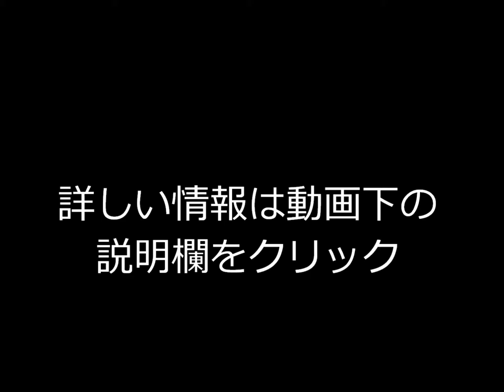早期割引！おせち料理 匠本舗 全国の１４料亭・名店が監修！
★★匠本舗の料亭おせち★★

〈商品説明〉
全国の料亭・名店に監修頂いた匠本舗オリジナルの料亭おせちです。今年は監修料亭14屋号
おせち販売実績75万個以上！顧客満足度94％以上！
数量限定！予約数に達し次第販売終了です。
毎年11月中に大方売り切れ状態となりますのでお早めに！

お正月は団欒おせちでみんなにっこりいい笑顔「迎春おせち」
日本全国から厳選した有名料亭のおせちを贅沢に取り揃えました。

〈関連動画〉
高島屋通販9年連続No1おせち「高島屋（タカシマヤ） ‹オリジナル›おせち料理「錦」３段重」
みんなのヒーロー！ウルトラセブンおせち「ウルトラセブン放送開始50年高島屋家族三世代おせち」